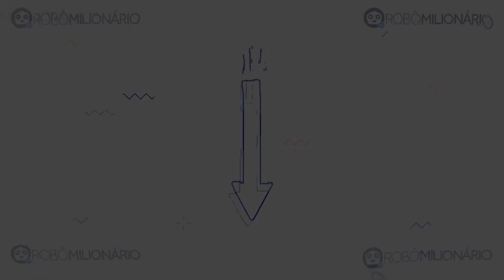Dani Alves Sao Paolo Presentation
You Can Not Hate This Guy.